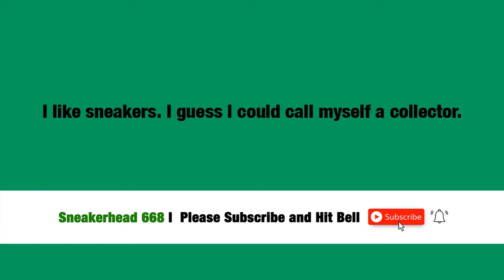Nike Air Max 90 Premium “Ashen Slate” I Detailed Look and Release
Nike Sportswear will be releasing a new premium rendition of the Air Max 90 in an upcoming “Ashen Slate” colorway.

Dressed in a mix of Pure Platinum, Beach, and Ashen Slate. This Nike Air Max 90 comes constructed with a mesh base, leather overlays, and suede mudguards. A clean White midsole atop a two tone rubber outsole completes the design.

Check out the official photos , and look for the Nike Air Max 90 Premium “Ashen Slate” to release in the coming weeks at select retailers and Nike.com. The retail price tag is set at $140 USD.
Nike Air Max 90 Premium “Ashen Slate”
Color: Pure Platinum/Beach-Ashen Slate
Style Code: DM2829-001
Release Date: 2021
Price: $140